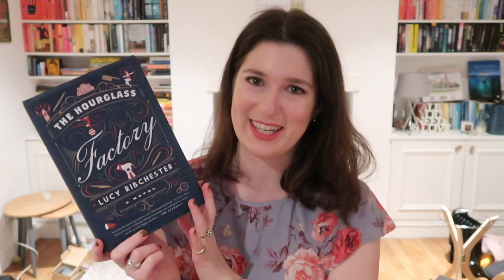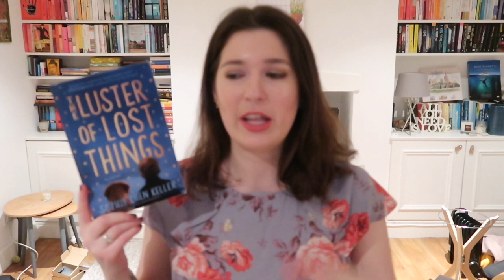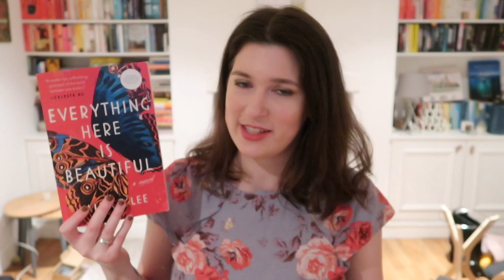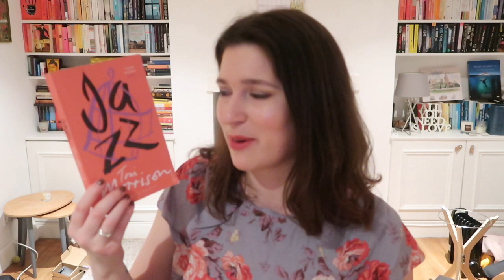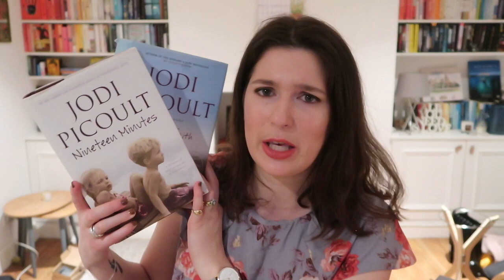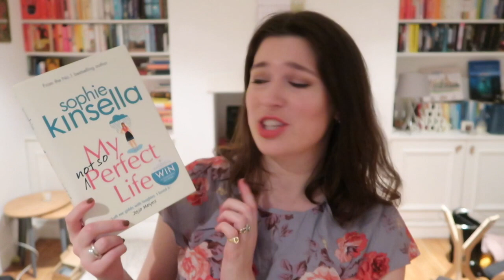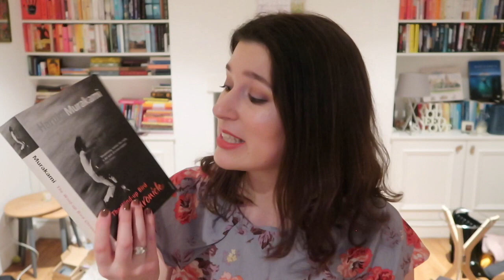🗑 BOOKS I'M UNHAULING THAT YOU MIGHT LIKE! 🗑 | Drinking By My Shelf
These are all books that I didn't like...but that doesn't mean that you won't love them! After all, one woman's trash is another woman's. you know where I'm going with this.